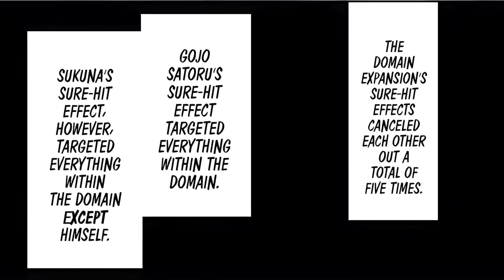GOJO'S NEW TRUE POWER REVEALED!! Jujutsu Kaisen Chapter 230 Reveals Satoru Gojo Power vs Sukuna JJK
Jujutsu Kaisen Chapter 230 reveals Satoru Gojo's secret brain-altering ability to DESTROY Sukuna! Ryomen Sukuna WASN'T READY!

Video by 414anime